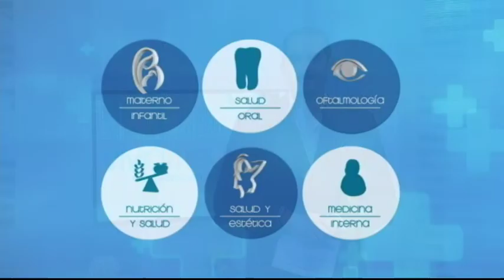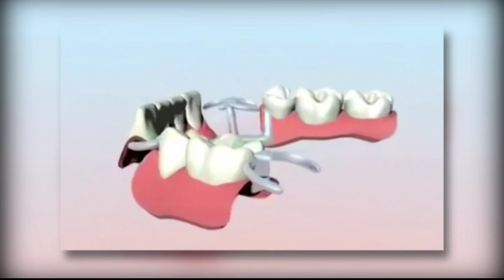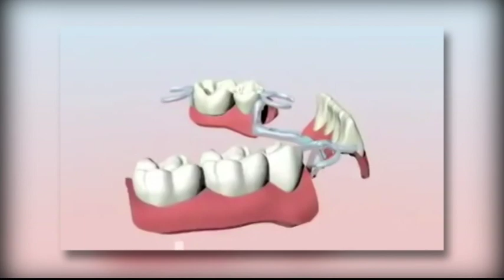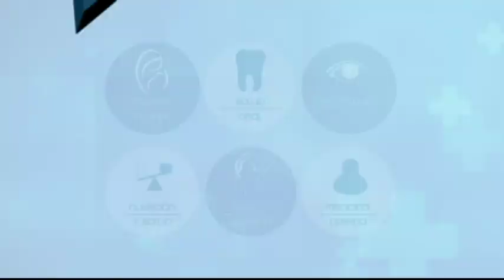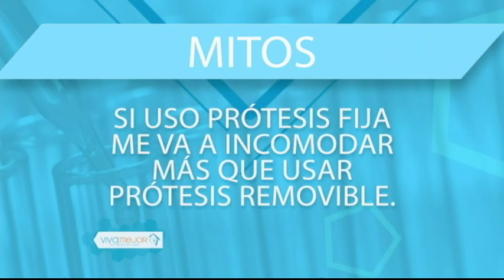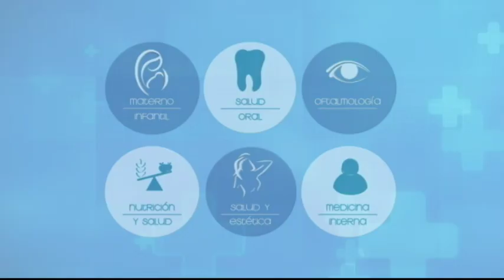VIVA MEJOR | PLACAS DENTALES | 24-08-2018